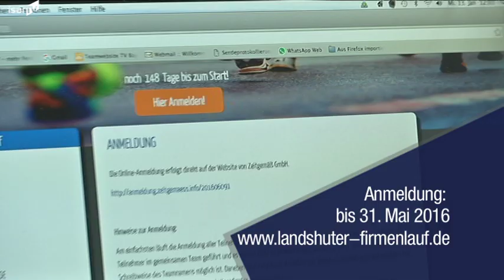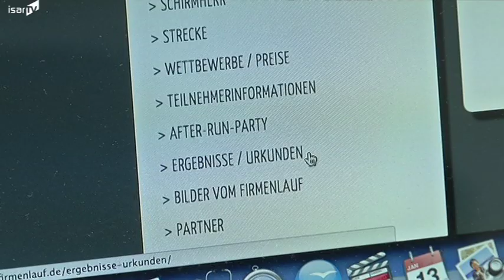20160114 Talk Erster Landshuter Firmenlauf (lange Version)